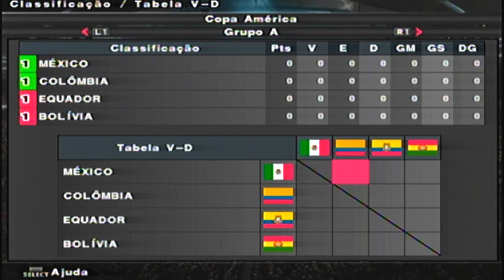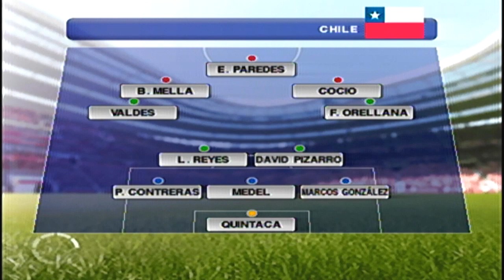PES [PS2] RUMO AO ESTRELATO #132 - MINHA ÚLTIMA COPA!